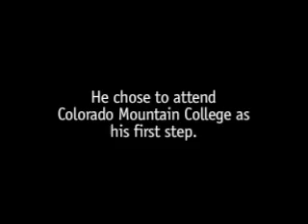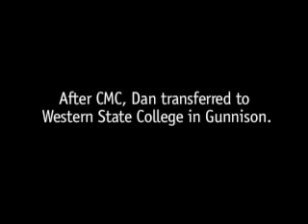State Senator from Colorado Mountain College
Colorado State Senator Dan Gibbs attended Colorado Mountain College after high school. See how it influenced his career path.